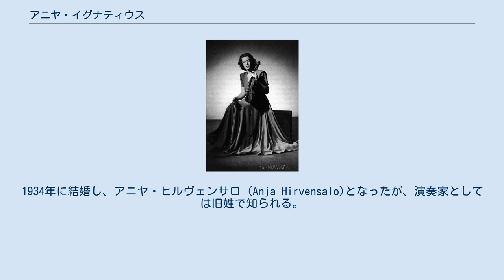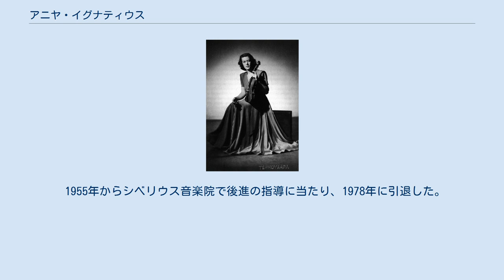アニヤ・イグナティウス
アニヤ・イグナティウス（Anja Ignatius、1911年7月2日 - 1995年4月10日）は、フィンランド出身のヴァイオリン奏者。
1934年に結婚し、アニヤ・ヒルヴェンサロ (Anja Hirvensalo)となったが、演奏家としては旧姓で知られる。
 タンペレの生まれ。
5歳の頃からヴァイオリンを始め、1925年にパリ音楽院に留学してエドゥアール・ナドーに師事。
1926年に一時帰国してヘルシンキでデビュー・コンサートを開いた後、1927年にプラハに行き、オタカール・シェフチークの指導を受けた。
またブルーノ・ワルターの執り成しで1929年からカール・フレッシュの薫陶を受けたが、1931年に男性と婚約したことで師弟関係が終了した。
1933年にフィンランド放送でジャン・シベリウスのヴァイオリン協奏曲を演奏し、それがヨーロッパ中に放送されたことで名声を得るようになった。
1938年から1939年にかけてアメリカ合衆国に演奏旅行に出かけ、ボストン交響楽団と共演している。
1953年から1961年までヘルシンキ弦楽四重奏団を結成して室内楽の分野でも活動した。
 1955年からシベリウス音楽院で後進の指導に当たり、1978年に引退した。
 1995年、ヘルシンキにて死去。